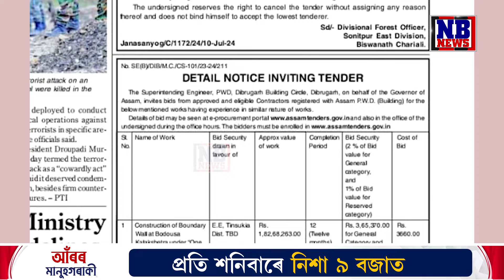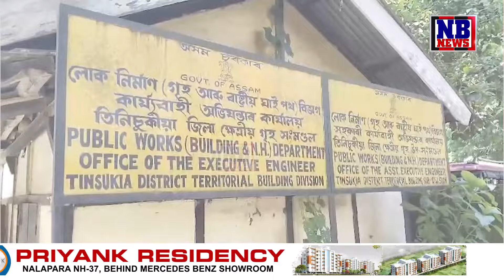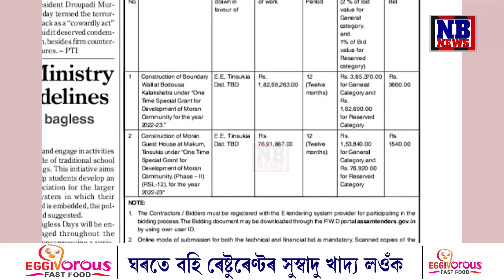বদৌচা কলাক্ষেত্ৰৰ দেৱাল নিৰ্মাণৰ কামত বিয়াগোম দুৰ্নীতি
মৰাণসকলৰ ঐতিহ্যত আঘাত হানিছে স্ব-জনগোষ্ঠীয় নেতাই। বদৌচা কলাক্ষেত্ৰৰ দেৱাল নিৰ্মাণৰ কামত অনিয়ম। নিবিদাৰ পূৰ্বেই সম্পূৰ্ণ হ’ল দেৱাল নিৰ্মাণৰ কাম। নীতি বহিৰ্ভূতভাৱে কোনে কৰিলে এই কাম?